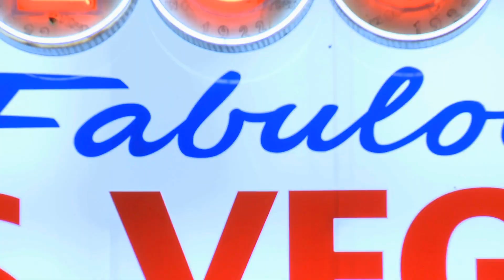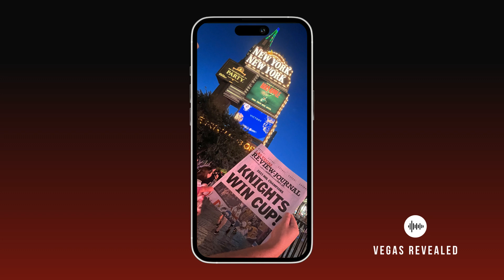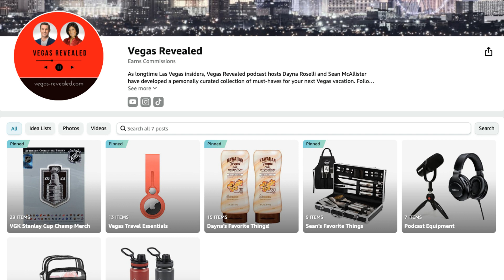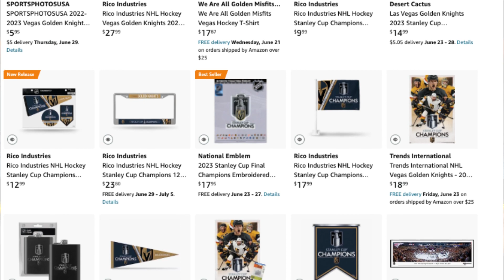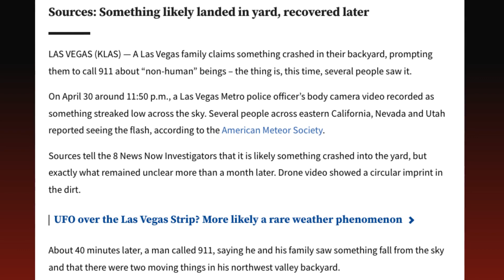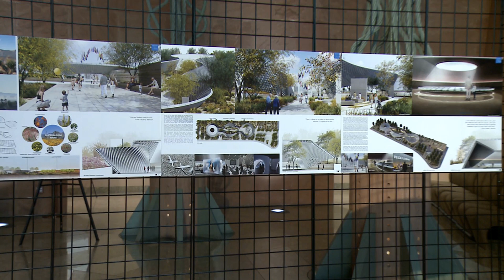Interview with Bill Maher, Carrie Underwood Returns to Vegas, Alien Sightings, Stanley Cup | Ep. 173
We chat with stand-up comedian and political commentator Bill Maher, getting his unique perspective on Las Vegas, politics, MLB baseball, and how the writer's strike affects his work. He's doing six shows at MGM Grand this year. We're still buzzing from the Vegas Golden Knights' incredible Stanley Cup win! Join us as we reflect on the team's special bond with our community, particularly their unwavering support after the 2017 mass shooting. You won't want to miss our take on the electric atmosphere outside the arena as fans patiently waited for the game's conclusion before erupting in celebration. We also delve into the recent alien sighting in Las Vegas that has everyone talking. We examine the family's 911 call, police body camera footage, and YouTube videos surrounding this bizarre event.  Plus, Carrie Underwood returns for her 21-date residency at Resorts World Las Vegas and we attend her welcome back champagne toast! We had some time to chat with Carrie too. And for those who want to enjoy gambling without the smoky casino air, we've got tips on some new smoke-free slots. We also wanted to fill you in on some October 1 Memorial design ideas that you can now view in Las Vegas. If you visit our city, please stop by.

Prep for your Las Vegas trip!

We love Rollasoles! Fashionable flats that you roll up. Don't walk barefoot in Vegas!